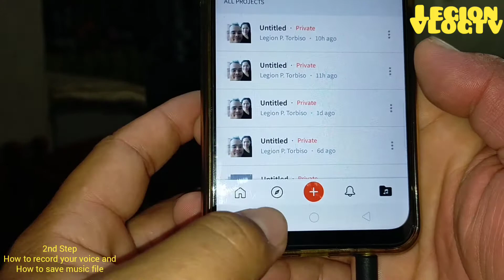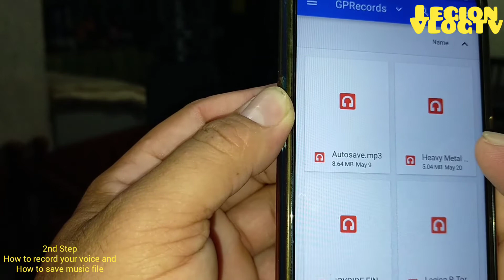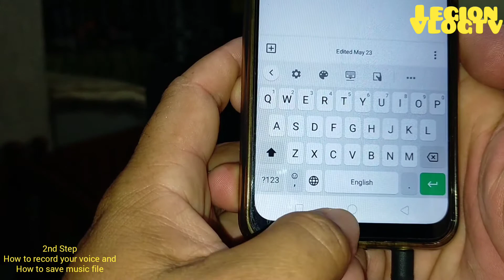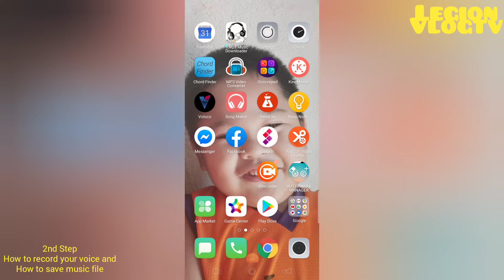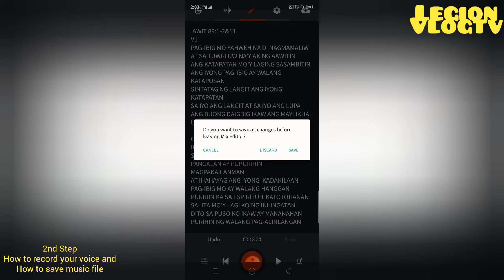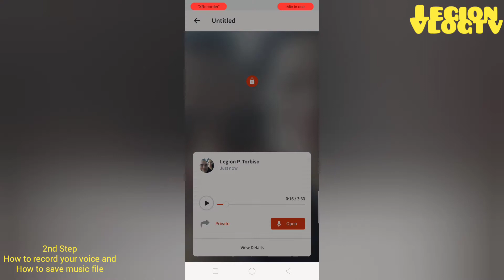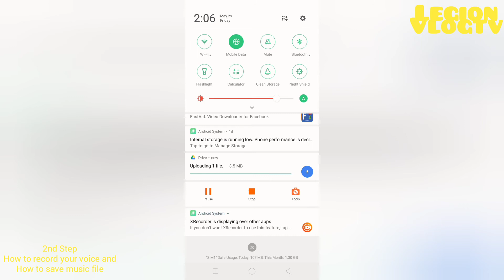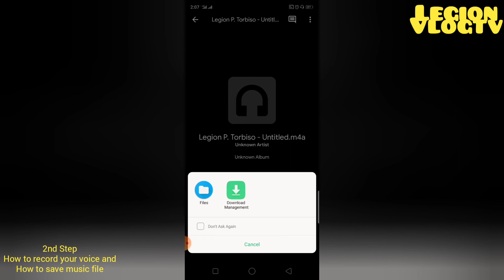2nd Steps (How to record your Voice and How to save your voice record to music files)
G-wor Records Production